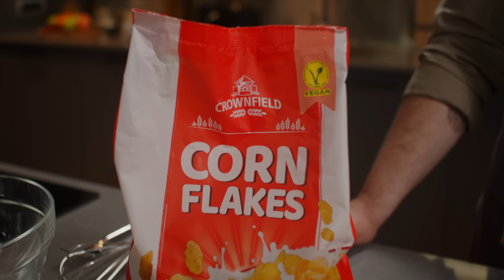Omiljeno jelo│Pohovani batak u sosu od jogurta i mirođije│Lidlova 2│Lidl Srbija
Gledajte serijal Lidlova 2, na dobro poznatoj adresi Lidl Srbija You Tube kanala!

U ovoj epizodi:
00:17 početak epizode
00:42 prezentacija proizvoda
01:00 korišćenje proizvoda
06:13 završetak episode

》 Pohovani batak u sosu od jogurta i mirođije
Potrebni sastojci za marinadu:
750 ml jogurta
50 g svežeg đumbira
1 prstohvat soli
2 kašike meda
2 kašičice belog luka u granulama

Potrebni sastojci za batake:
4 bataka
2 jaja
100 g brašna tip 500
100 g korn fleksa
300 ml suncokretovog ulja

Potrebni sastojci za preliv:
250 ml jogurta
15 g mirođije
2 prstohvata soli

Proces pripreme:

Napravite marinadu od jogurta, đumbira, soli, meda i belog luka u granulama. Sa bataka skinite kožu i potom ih ubacite u marinadu u kojoj je potrebno da odstoje minimum sat vremena. Mariniranu piletinu pohujte u brašnu, jajima i korn fleksu.
Pohovane batake pržite na ulju.

Preliv:
Svežu mirođiju iseckajte što sitnije, potom je dodajte jogurtu, a zatim dodajte i so. Sjedinite sve sastojke.

Prijatno!